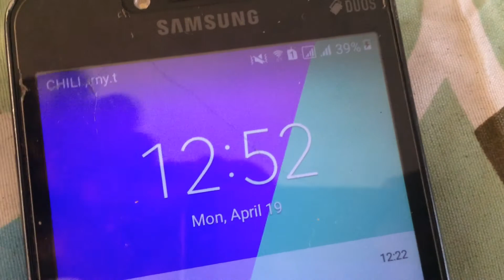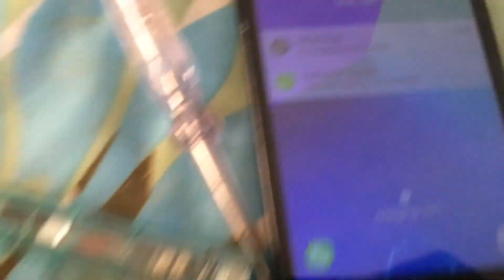Extention board home made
I will upload more video later